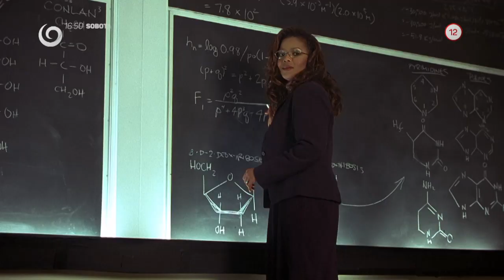Zamilovaný profesor 2 (23.5.2020 o 16:50 na JOJke)